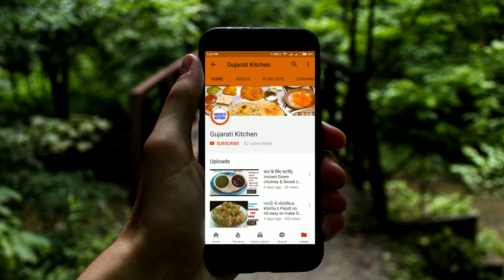5 मिनिट बनाये अलग तरीके का रायता रेसिपी||Raita Recipe in Hindi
How to make mix veg Raita
how to make Boondi Raita
how to make Raita Recipe